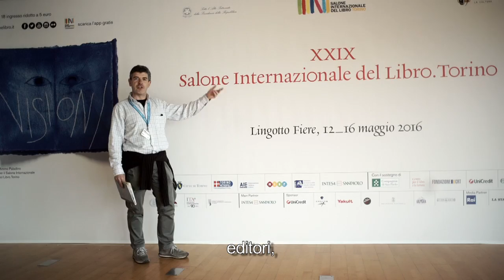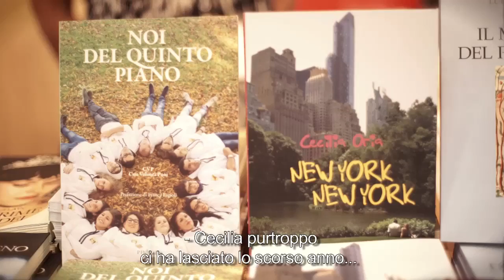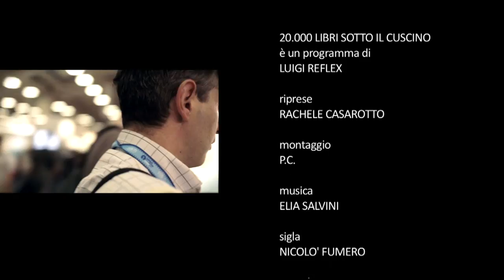20.000 LIBRI SOTTO IL CUSCINO -clip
21 Giugno GIORNATA NAZIONALE CONTRO LE LEUCEMIE, LINFOMI E MIELOMA
Grazie a Pietro Pintore Editore, ospedale Regina Margherita di Torino,
Fondazione per il Libro.